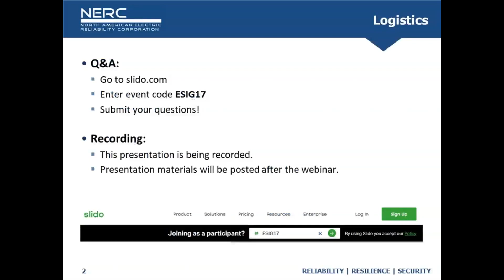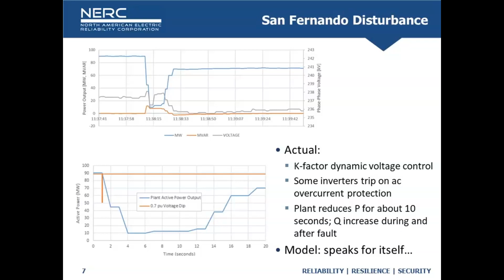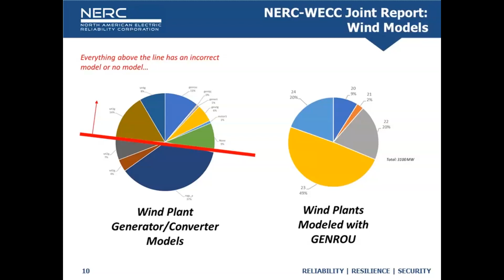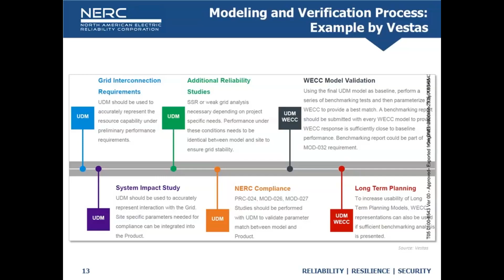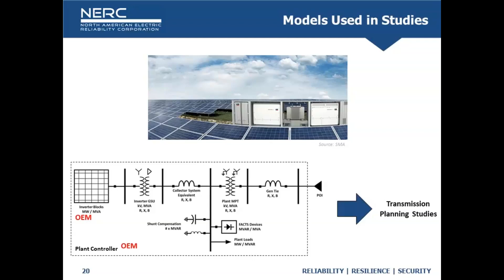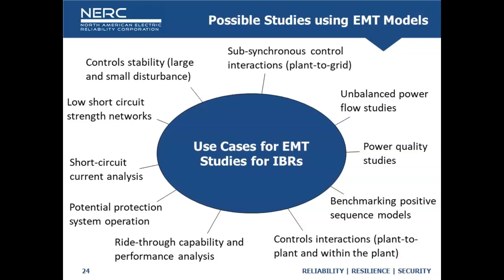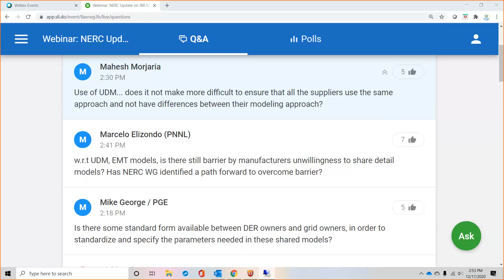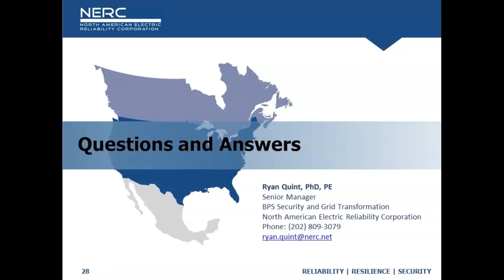Webinar: NERC Update on IBR Modeling Guidelines and Experience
Featured Speaker: Ryan Quint, Senior Manager, BPS Security and Grid Transformation, NERC

Webinar Abstract: This webinar will focus on modeling bulk power system (BPS)-connected inverter-based resources and the aggregate impact of distributed energy resources (DERs), both increasingly critical components for transmission planners in today’s world. Accurate modeling of BPS-connected inverter-based resources continues to be a challenge for industry, with significant focus on developing study processes conducive to gathering, validating, and benchmarking models. As system short-circuit strength decreases in many areas, focus is turning to the use of electromagnetic transient (EMT) simulation techniques to develop corrective actions for complex challenges with inverter-based resource integration. Further, the increasing growth of DERs across many areas is complicating the modeling challenges as well. Gathering suitable information to develop a reasonable representation of the aggregate amount of DERs is a challenge in itself, let alone executing detailed engineering studies that account for possible forecasting errors in truly distributed resources. Impacts to underfrequency load shedding operations, stability margins, BPS voltage support, and other BPS reliability metrics all need to be studied to ensure adequate levels of reliability on the BPS. This webinar will dive into some of the challenges we face and offer ideas and recommendations on how to move forward.

About the Speaker: Ryan Quint is a Senior Manager at the North American Electric Reliability Corporation, where he coordinates a number of NERC technical groups focused on emerging reliability risks. Most recently, his focus has been on the reliable integration of large amounts of bulk power system-connected inverter based resources and aggregate distributed energy resources. Ryan has also worked at the Bonneville Power Administration and Dominion Virginia Power in various roles. He received his PhD from Virginia Tech, and is a registered Professional Engineer in the state of Virginia.